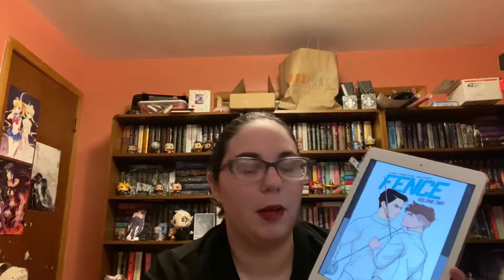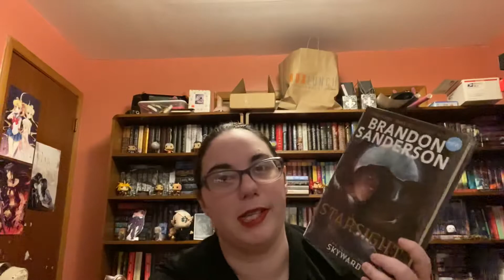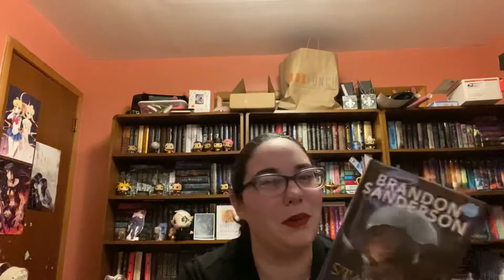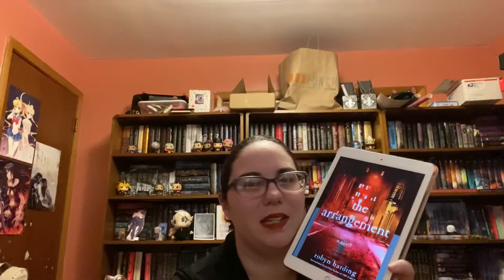O.W.L.S Check In Week 4